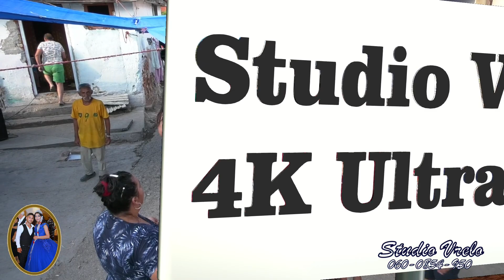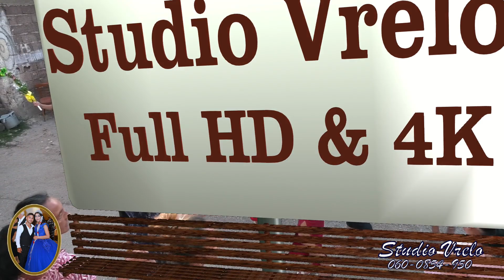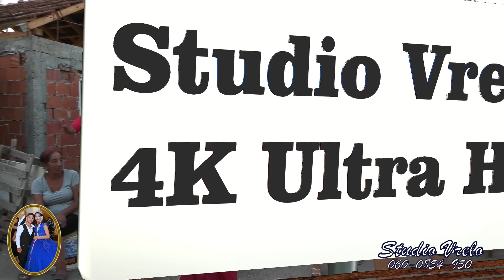Snežana i Bratislav-Venac 29.07.2023. god. Bela Palanka-1 (Studio Vrelo-4K Ultra HD)